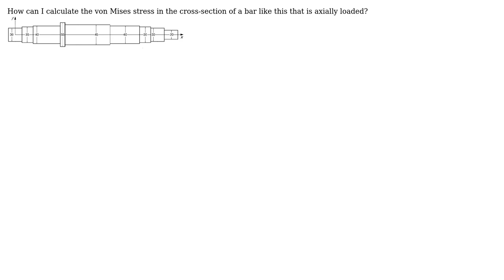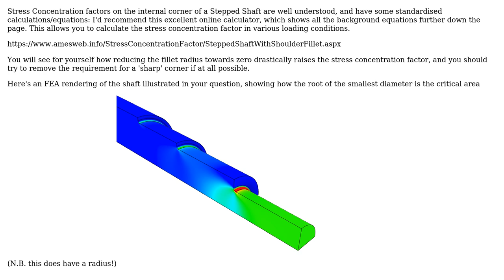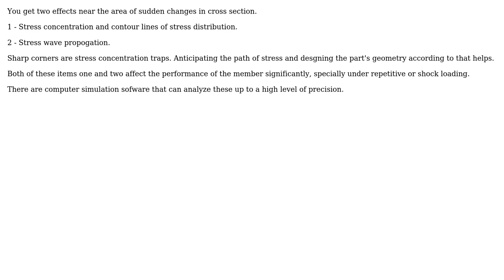How to calculate stress in a cylindrical-uniaxial-loaded bar with sudden changes in its diameter?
Engineering: How to calculate stress in a cylindrical-uniaxial-loaded bar with sudden changes in its diameter?

With thanks & praise to God, and with thanks to the many people who have made this project possible! | Content (except music & images) licensed under CC BY-SA | Music | Images & others | With thanks to user kamran user Jonathan R Swift user corcholatacolormarengo and the Stack Exchange Network Trademarks are property of their respective owners. You are responsible for your own actions.